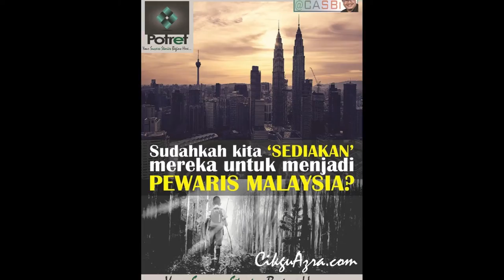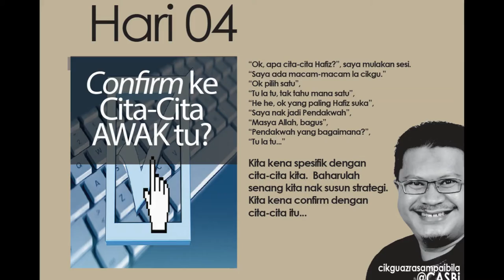PROGRAM POTRET - Program Motivasi Eksklusif dalam mencorakkan anak kita 10 tahun akan datang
Program Potret merupakan program khas untuk anak-anak sekolah menengah terutamanya mereka yang akan menduduki peperiksaan SPM. Ramai dalam kalangan anak-anak kita masih tidak jelas dengan laluan kerjaya mereka. Apa yang perlu mereka cari, bagaimana untuk mendapatkan maklumat secara tepat dan sebagainya.

Namun melalui Potret, anak-anak anda akan didedahkan langkah demi langkah bagaimana untuk mencapai apa yang menjadi kebitaraan anak-anak kita dalam kehidupan mereka 10 tahun daripada sekarang.

Apabila anak-anak kita jelas dengan apa yang ingin dicapai, maka sudah pasti mereka akan fokus dengan mata pelajaran yang mereka ambil ketika ini. Ibaratnya jika kita ingin sampai ke sesuatu destinasi, kita perlu tahu apakah destinasi yang ingin kita tujui. Kita sebagai ibu atau sebagai guru sering meletakkan sasaran kepada anak-anak kita untuk mencapai target tertentu dalam mata pelajaran yang mereka ambil, tetapi soalan yang lebih TEPAT ialah, "Kenapa anak-anak kita perlu mendapat target yang telah kita sendiri tetapkan?".

Apa khabar semua, saya CikguAzraSampaiBila@CASBi daripada CikguAzra.com.  Kepakaran saya adalah membantu IBU dan GURU yang risau dan buntu tentang anak-anak atau anak-anak murid yang sudah hilang fokus untuk belajar, ponteng, malas, suka bertangguh ekoran daripada pendemik yang berlaku, tiada cita-cita yang jelas menyebabkan mereka tiada sebab untuk belajar bersungguh-sungguh,

Masalahnya ialah terlalu ramai anak-anak kita atau anak murid kita yang tiada cita-cita yang jelas dan yang paling malang lagi, ada anak-anak kita yang cakap ‘Tah la cikgu. Tak fikir lagi la, cikgu’, bila ditanya apakah cita-citanya.  Saya ingin jelaskan di sini, bila tiada cita-cita atau cita-cita anak kita tidak jelas maka, betulla apa yang berlaku, kenapa anak-anak kita sudah hilang fokus. Anak kita akan berkata-kata (dalam hati) buat ape nak belajar bersungguh-sungguh?  Untuk apa? Dan itulah masalah utamanya yang terjadi kepada anak-anak kita.  Tiada drive.  Tiada arah tujuan.  Tiada Matlamat!

Maklumat lanjut & dapatkan buku PERCUMA di cikguazra.com